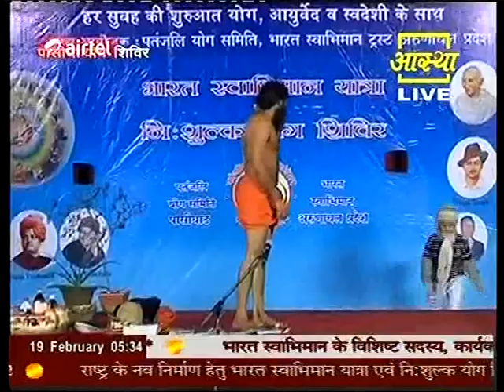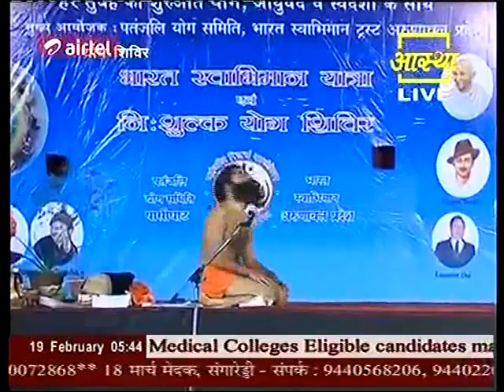19 02 2011 PASSIGHAT ARUNACHAL PRADESH PART 1